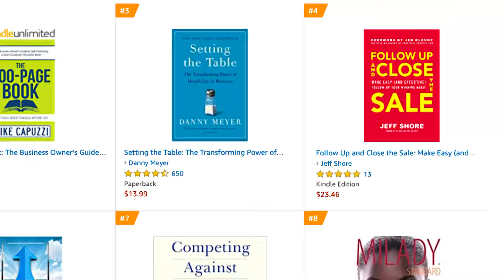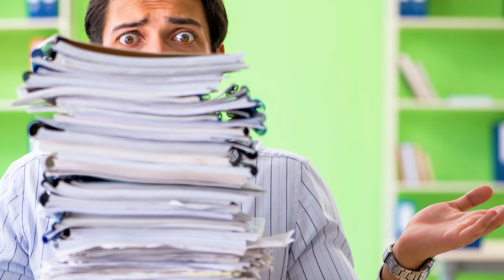How To Celebrate Sales Wins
How do you celebrate your sales wins?  Do you?  Celebrating the reaching of sales goals and wins can motivate you. But sales wins aren't just about you, your customer wins when you take the time to understand them and present them to solutions to their problems.  That's what great salespeople do, they solve problems.  When you see your customer as someone with needs that you can meet, you both win!

LEARN MORE.
EARN MORE.